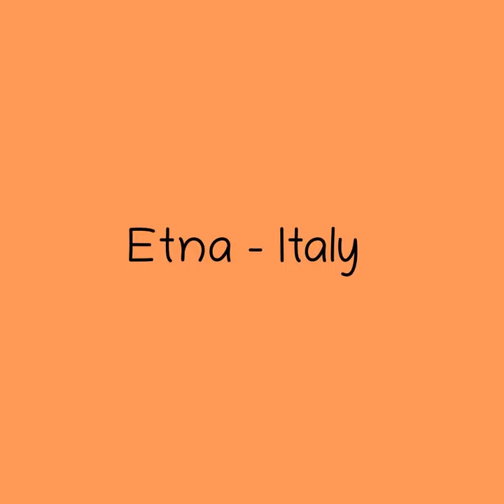Un anno visto dallo Spazio - 2023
Ho messo insieme alcuni degli eventi significativi, per me, del 2023.
00:00 Los Glaciares, l'arretramento dei ghiacciai in questo territorio selvaggio sede dell'omonimo parco nazionale, è proseguito anche quest'anno. Del resto il 2023 sarà l'anno più caldo di sempre!
00:08 Darnah quasi completamente spazzata via, l'11 settembre, dall'alluvione conseguente il crollo di due dighe causato dalle forti piogge della tempesta Daniel. Oltre 2.300 morti, più di 10.000 dispersi.
00:28 Gaza ed il contrasto tra i tetti bianchi delle case ed il colore delle campagne in coltura che la circondano. Da novembre in poi quei tetti non sono più bianchi ma grigi o neri per la ricaduta delle ceneri spriginate dai fumi degli incendi post bombardamenti israeliani.
00:48 L'Etna ed il contrasto tra il bianco delle sue cime innevate che satura anche il sensore del satellite ed il nero della terra vulcanica.

Buon 2024!

OFFRIMI UNA BIRRA!